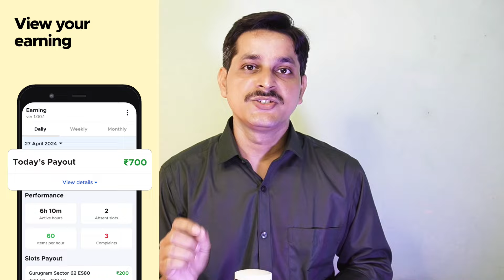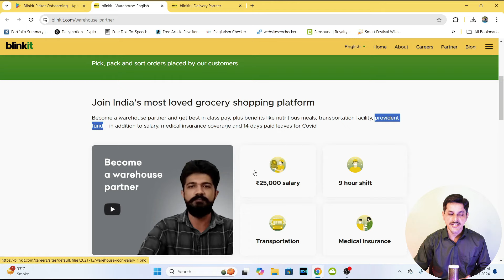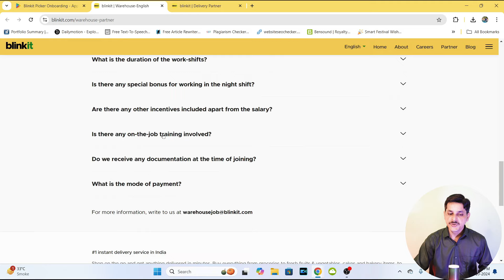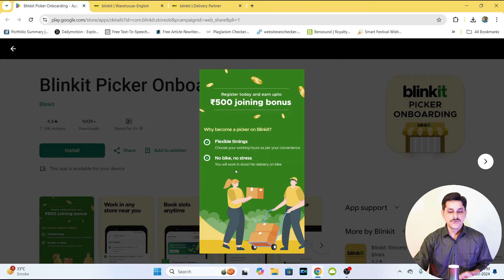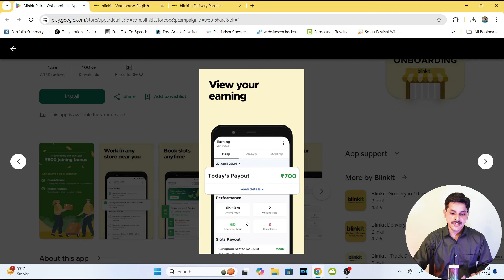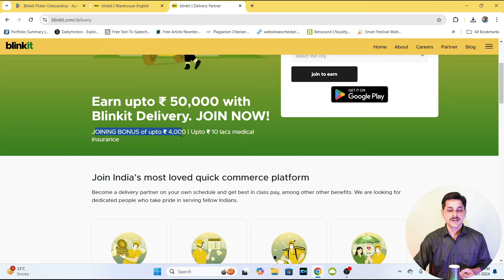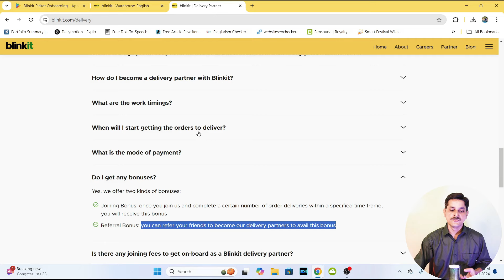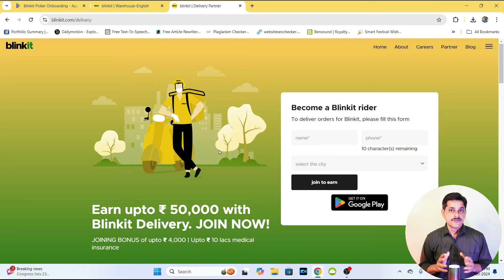Blinkit Packing Job | Earning App | Blinkit Picker Packer | Blinkit Delivery Partner | Part Time Job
Camera And Mic Used For This Video :
1) Best Budget Mic
2) Best Budget Camera
3) Best Budget Laptop
4) Best Budget Tripod Stand

Some Queries Related To This Video:
blinkit,
blinkit delivery boy job,
blinkit partner app kaise use kare,
blinkit app kaise use kare,
blinkit picker onboarding,
blinkit app,
blinkit alternative,
blinkit app se order kaise kare,
blinkit app me bank account kaise change kare,
apps like blinkit,
zepto and blinkit,
blinkit bag,
blinkit business partner,
blinkit bank verification failed,
bigbasket vs blinkit,
blinkit cash on delivery not available,
blinkit cash on delivery,
blinkit delivery,
blinkit delivery partner id kaise banaye,
blinkit delivery partner,
blinkit delivery boy job earning,
blinkit delivery boy job part time,
delivery boy blinkit,
delivery boy job in blinkit,
blinkit earnings,
blinkit earning delhi,
blinkit earning app,
blinkit earnings bangalore,
blinkit earnings kolkata,
blinkit earnings mumbai,
blinkit earnings hyderabad,
blinkit earning per day,
earrings from blinkit,
how to earn money from blinkit,
blinkit free delivery,
free delivery on blinkit,
first day in blinkit,
gig partner blinkit,
gigs blinkit payout,
gig partner app blinkit,
gig partner blinkit store job,
gig partner blinkit picker job,
blinkit how it works,
blinkit how to join,
how to join blinkit delivery boy,
how blinkit delivery works,
how to use blinkit app,
how blinkit works,
blinkit id kaise banaye,
blinkit india,
blinkit income,
blinkit incentive,
is blinkit safe,
blinkit job,
blinkit joining process,
blinkit jobs work from home,
blinkit joining bonus,
blinkit job vacancies,
blinkit job reviews,
blinkit join kaise kare,
blinkit job salary,
job in blinkit,
join blinkit,
how to get job in blinkit,
picker packer job blinkit,
part time job in blinkit,
how to join blinkit delivery partner,
blinkit kya hai,
blinkit ki id kaise banaye,
blinkit kaise use kare,
blinkit kaise join kare,
blinkit me id kaise banaye,
blinkit monthly income,
blinkit night earning,
blinkit night delivery,
noida blinkit delivery,
blinkit one day earning
earn money online direct bank account,
data entry earn money online,
do work and earn money online,
earn money online easy typing job,